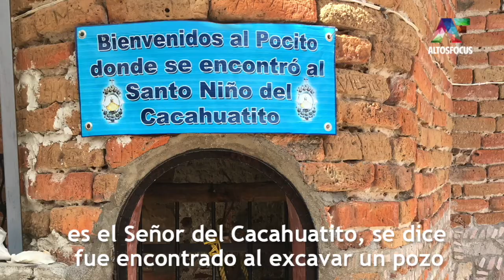Mezquitic de la Magdalena, San Juan de los Lagos @altosfocus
El pequeño pueblo de Mezquitic es el tercer destino religioso más visitado de los AltosdeJalisco. Además, resulta una sorpresa conocer su rica historia, antiquísimas edificaciones, tradiciones de antaño y los hermosos parajes del Bajío, un lugar que disfrutarás descubrir a solo 4 kms de San Juan de los Lagos.

El templo del Señor de las 5 llagas en Mezquitic, de mediados del siglo XVI, es uno de los templos más antiguos de los AltosdeJalisco. Tardó varias décadas en construirse; al no haber caminos, se usaban las crecidas del Río San Juan durante los veranos para transportar la cantera en balsas de madera. La época de secas se dedicaba a la construcción del templo, hazaña que se repitiera casi 2 siglos después para la edificación de la monumental Catedral Basílica de San Juan de los Lagos.

El Niño del Cacahuatito es una pequeña figura que, se dice, fue encontrada al excavar un pozo. Miles de peregrinos le visitan diariamente, pidiendo favores sobretodo para niños y mujeres embarazadas.

Descubre la historia de Los Altos con Altos Focus ¡Únete!